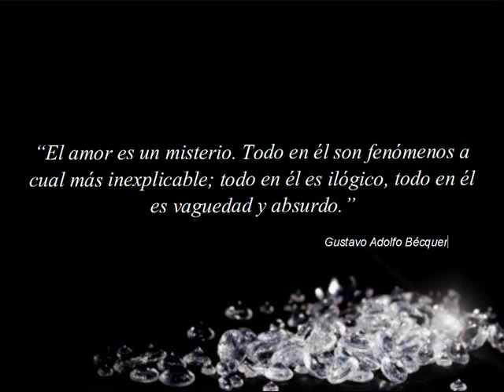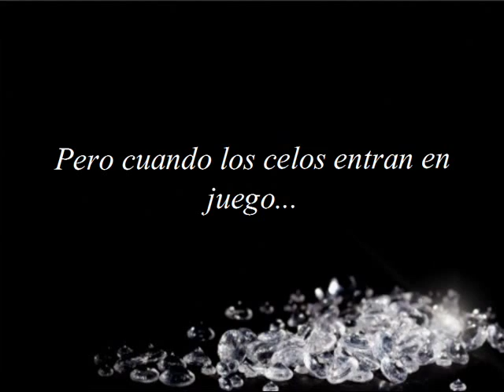Booktrailer El Beso, Gustavo Adolfo Bécquer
Book tráiler El beso

Núria Guillén, Marina Garcia, Òscar Galera, Guillem López, Laura Domènech